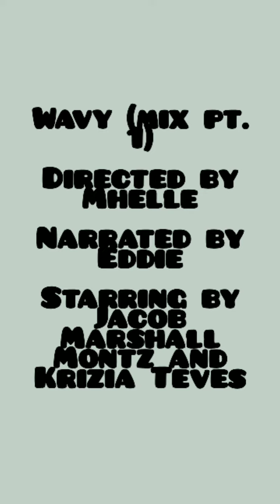Leedstirch - Wavy (Mix Pt. 1) Official 'MV' (Dir. by Mhelle) (Starred by Jacob and Krizia)